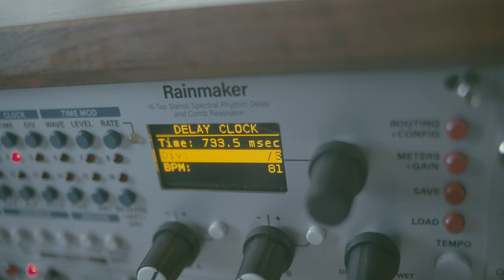2.11.21 / Analog RYTM, Akemie's Castle, Mutable Rings & Intellijel Atlantis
Stuff I used to make this:

Main melody:
ALM Busy Circuits Akemie’s Castle into Soma Synths LYRA8-FX sampled into the Squid. Delay by Rainmaker and sequenced by kria. Modulating the sample start time with the Planar 2.

Bass: Intellijel Atlantis sequenced by Squarp Instruments Hermod

2nd voice:
Mutable Instruments Rings into the Qubit Data Bender and sequenced by kria.

Drums: Elektron Analog RYTM MKII

Reverb: Valhalla dsp Vintage Verb.

Case: Needham Woodworks